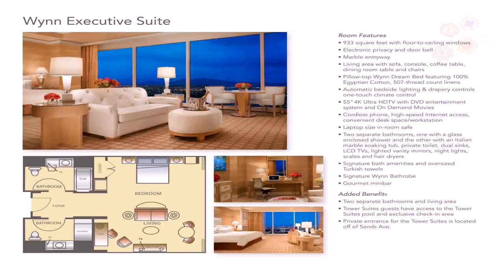Pool Table Room Floor Plan (see description)